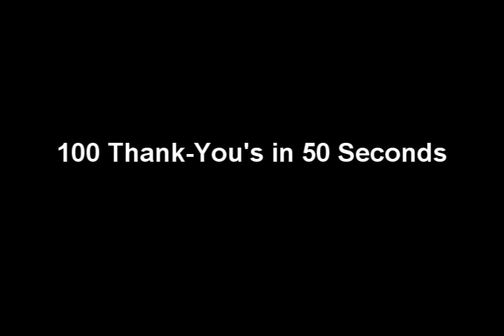(ⁿ√{100[8n-14]})²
2019 EDIT: this was my qua-tistic 100 sub special
"When n = 3

i say: "thank ye..."

always. :)"